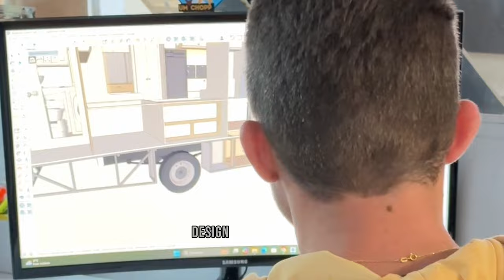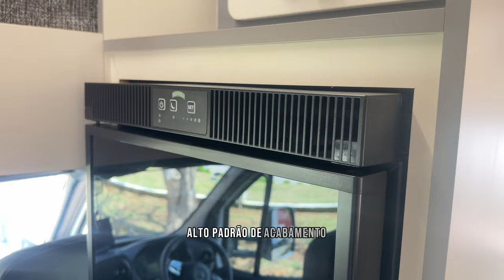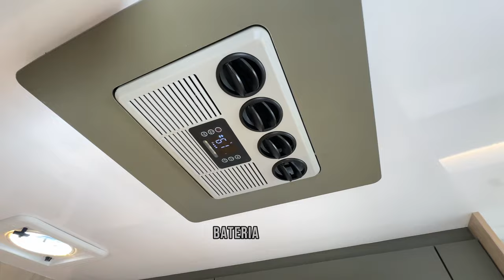Lançamento Linha 2025 APOLO - Parte II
📱WHATSAPP SC Matriz: 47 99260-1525
📱WHATSAPP SP Filial: 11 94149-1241